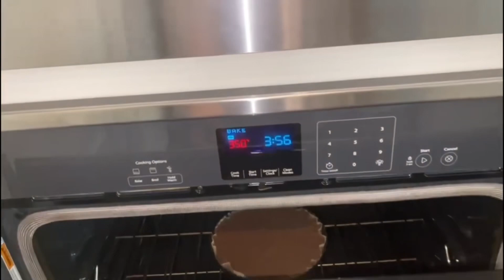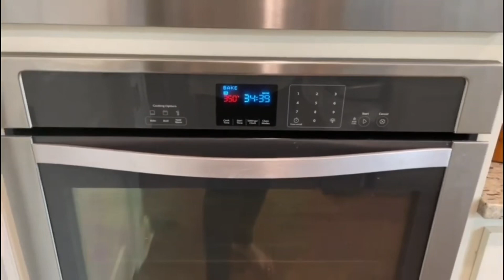Eggless Ragi cake| రాగి పిండి బెల్లం తో ఇలా కేక్ చేసి చూడండి సూపర్ గా ఉంటుంది।Soft Ragi cake Recipe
How to make Ragi cake in Oven| Ragi cake bellam recipe in Telugu | Healthy Ragi cake recipe |Finger millet cake|nachini cake | Ragi flour recipes in telugu| |Ragi pinto cake recipe in Telugu |Ragi cake recipe using mixer|

Ingredients:

Ragi  flor-1 cup( roasted on low flame)
Buckwheat flour-1 cup( you can use wheat flour instead
Jaggery-1 cup
Yogurt/curd-1/2 cup
Cardamom powder/Elachi-1/4 tsp
Olive oil-1/2cup( you can use any oil)
Milk-1/2 cup( you can also use any plant base)